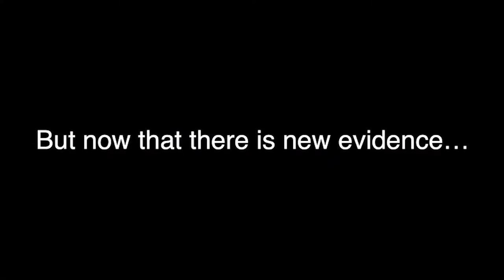BUSTED: TV Journalists Blatantly LIE About Hunter Biden's Laptop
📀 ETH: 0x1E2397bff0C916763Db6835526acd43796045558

📀 BTC: 13dnHJyCaLFgzxXZLSSXhgbqAfioXHo33t

📀 LTC:  LRaNzJD6PmCR7FkqHTuSgiAYkE9GSKG8g8

📀 DASH: XasuQ2cSEuPRSnG47XyShcW9XvM1xh6Em8

DronetekPolitics